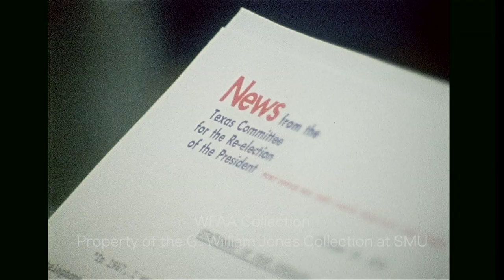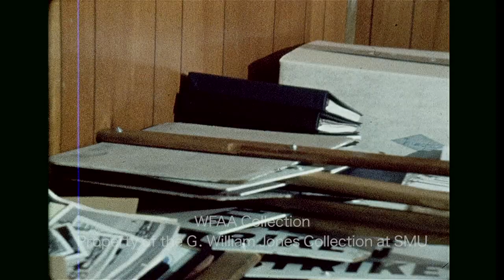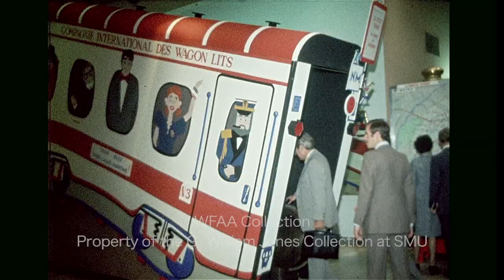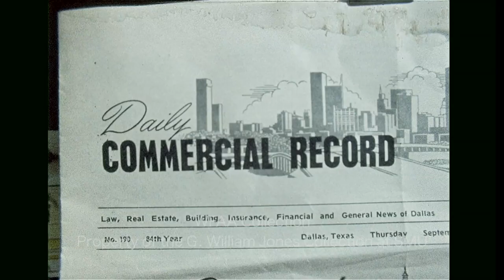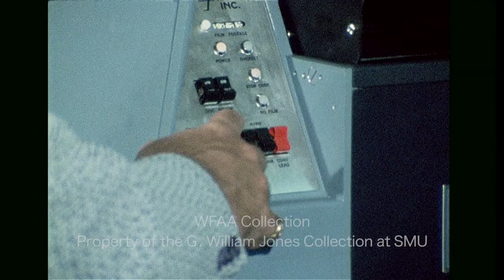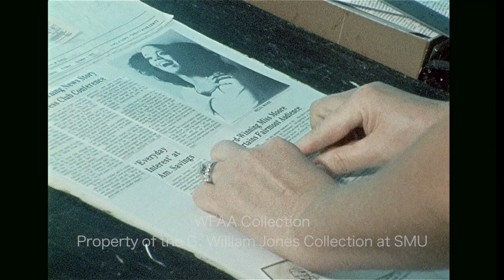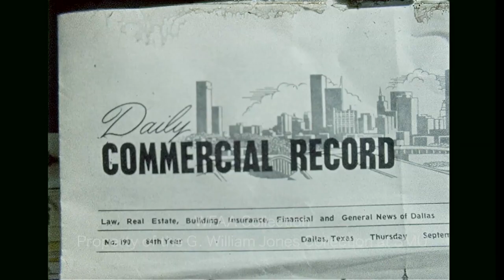WFAA - October 23, 1972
0:00, 2:21 - (October 23, 1972) Charles Dale Cross was killed while driving a gasoline transport tanker which collided a pickup truck at Spur 348 & Caldwell Drive in Irving. Various shots of first responders at the scene; a fire burns in a field, & Clarence Henry Hodges, the driver of the truck, is interviewed; he describes the crash. Arch Campbell reporting.

0:54 - A paraplegic man lifts weights on the Dallas Cowboy practice field.  Jerry Haynes reporting.

1:45, 4:38 - (October 23, 1972) Two armed men robbed Durrett's Jewelers at the Park Forest Shopping Center in Dallas.  In an interview, a man describes the robbery.  John Wiley Price reporting. Additional footage from the store.

2:56, 6:46, 13:16 - (October 23, 1972) Leaders of United Auto Workers (UAW) Local 276, whose members work at the General Motors Assembly Plant in Arlington, are calling for an end to their 4-day strike.  At a press conference, Union president James Thornell explains the agreement reached. Additional footage from in & around the plant & of Thornell's interview. Jim Green reporting.

3:55, 27:09 - George Holland, Southern Christian Leadership Conference (SCLC) leader, responds to the announcement of an investigation by Dallas police into the recent, separate shooting deaths of two Black men by Dallas police & of the continued need to protest. Additional footage from a protest outside Dallas City Hall following that night's shooting of Claude Williams by police; Williams is now in critical condition, & the Rev. Mark B. Herbener leads a prayer at the protest. Additional footage from the downtown protest & of the meeting.  In an interview, Assistant Dallas Police Chief William R. Fulghum describes their investigation into Williams' shooting.

4:52, 8:00 - Three men, wearing buttons that say, “Vietnam Veterans for the President,” hold a press conference. June Gray reporting.  A man goes on to say that regardless of what the President says, they have people in trouble that they've committed themselves to.

5:30 - (October 23, 1972) Fort Worth Mayor R. M. "Sharkey" Stovall leads a press conference with John McKissick & Herman Foster to discuss the city's jobs-for-veterans program. Jim Green reporting. A voiceover report describes the press conference. Stovall outlines the program's successes.

7:23 - Firefighters clean up from the aftermath of a nighttime blaze (Silent).

9:40 - Brief shot of former Dallas Crime Commission President John McKee, who is actually United States Navy deserter James Kell Zullinger.

9:45, 22:14 - (October 22, 1972) Jacques Kosclusko-Morizet, French ambassador to the United States, is being honored at a luncheon held in the Sheraton-Dallas Hotel. Various shots of a ceremony & of Stanley Marcus speaking. Kosclusko-Morizet is interviewed. Jack Hill reporting. Kosclusko-Morizet goes on to discuss the ceasefire negotiations underway in Paris between North & South Vietnam.

10:35, 23:05 - Dr. Wheeler J. North, a professor at the California Institute of Technology, is in Fort Worth to speak to students & faculty at Texas Christian University (TCU) about the possibility of kelp harvesting. Various shots of fish swimming in an aquarium (Silent). North walks with reporter Jerry Taff into a building & next to an aquarium; Wheeler describes the environment for the fish in this habitat.  He goes on to discuss the benefits of harvesting kelp as food from the ocean.

11:19, 24:41 - Brief shot of the Daily Commercial Record newspaper (Silent). Additional footage of the paper being printed & of employees working there. Jim Mitchell reporting. A voiceover report goes on to describe the history of this daily family-owned newspaper & the employees there including editor E. Nuel Cates & assistant editor E. Nuel Cates, Jr.  In an interview, Cates, Sr. explains the philosophy of his paper.

13:19 - A report describes the recent Texas Department of Public Safety report on the 91 injuries (& one death) on Texas school buses & the dangers of students standing on them. In an interview, Mike Cope, director of transportation for the Arlington School District, talks about the rules of occupancy on school buses. Various shots of students on the bus. Cecile Burandt reporting from a crowded bus.

15:10 - (October 22, 1972) The Dallas Cowboys lose to the Washington Redskins, 24-20, at RFK Stadium.  Various highlights from the game (Silent).

20:07 - A report on the "People Machine," which is the campaign tour bus of Anne Armstrong, National Republican Committee co-chairman, who is making a cross-country tour.  In an interview, Cletus Millsap (sp) says that he thinks Armstrong's tactic will be effective.  Dallas School Board member Dr. Marvin Berkeley says that this will benefit Nixon-Agnew. Texas State Representative Fred Agnich says these events show the enthusiasm amongst the Republican Party.  Addressing the assembly, Armstrong praises the congressional team which includes U. S. Rep. Jim Collins. Jim Mitchell reporting.